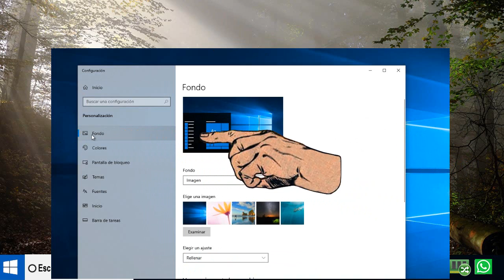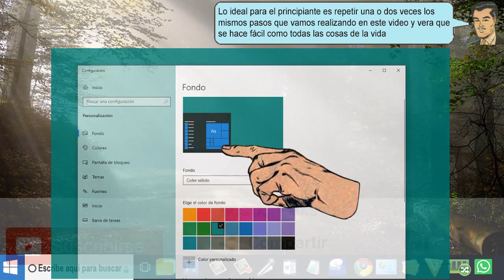Como Poner un color solido en el escritorio de Windows 10 - sencillo de hacer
Como Poner un color solido en el escritorio de Windows 10. Ahora vamos a aprender como se hace para que solo aparesca un color solido de en la pantalla y asi no nos distrae en la ejecucion de nustros proyectos